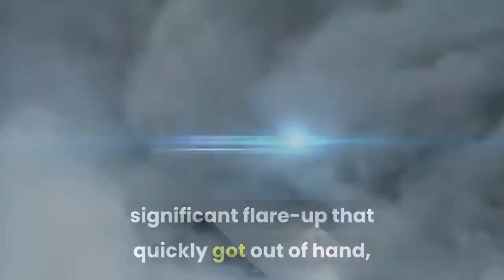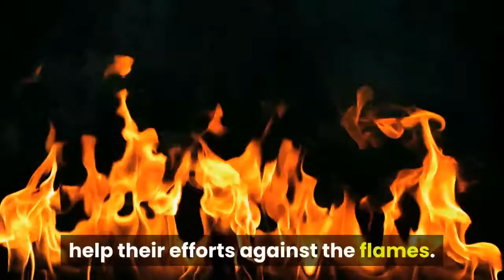Pacific Palisades brush fire explodes to 750 acres prompting mandatory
PACIFIC PALISADES, Calif. (KABC) -- A fast-growing brush fire near Pacific Palisades exploded to 750 acres Saturday evening, prompting mandatory evacuations for residents in the Topanga area. Crews responded to a remote area off Michael Lane and Palisades Court around 10 p.m. Friday as the fire grew to approximately 15 acres, according to the Los Angeles Fire Department. The fight continued overnight, but by 4 p.m. Saturday, firefighters were dealing with a significant flare-up that quickly got out of hand, creating a large plume of smoke visible from miles away. Named the Palisades Fire, the blaze is 0% contained. An official cause has not been determined but the Los Angeles County Sheriff's Department said it was actively looking for an arson suspect. Around 7 p.m., mandatory evacuation orders were issued for about 500 homes in Zone 4 and 6 in the Topanga area, according the LAFD. That includes residents east of Topanga Canyon between the Community and View Ridge, and everyone north of Entrada, south of Oakwood and east of Henry Ridge. An evacuation center for large animals was established at Pierce College at 6201 Winnetka Avenue. Small animals can be taken to an L. A. County animal shelter at 29525 Agoura Road. Over 100 firefighters were responding with water-dropping helicopters to try and contain the flames as the steep terrain made it difficult to attack from the ground. David Ortiz with the LAFD says the fire is burning in an area that has had very little rain over the last 10 years, making for very dry vegetation to be burned. Firefighters are hoping weather conditions overnight and expected drizzle early Sunday will help their efforts against the flames. An official cause has not been determined but the Los Angeles County Sheriff's Department said it was actively looking for an arson suspect.